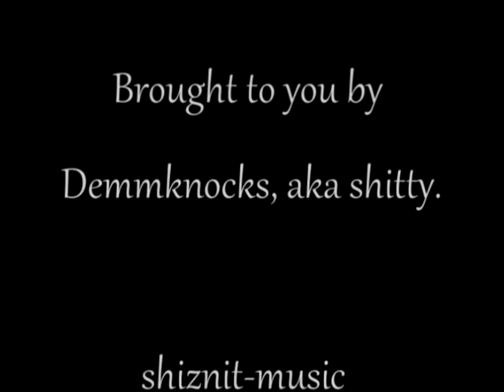riverrun blythe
scanner recording